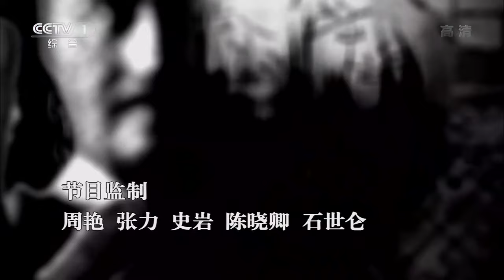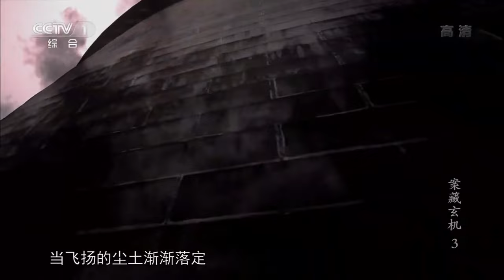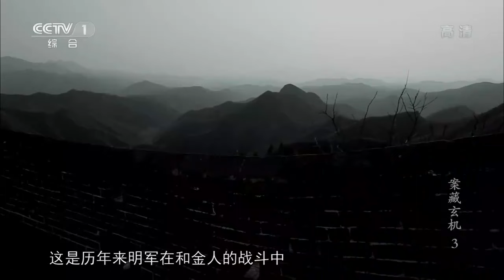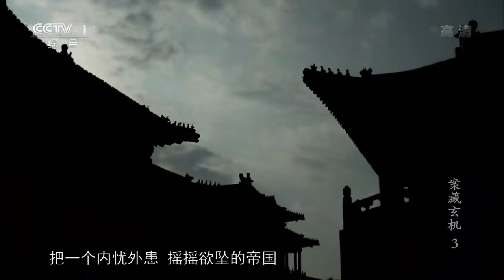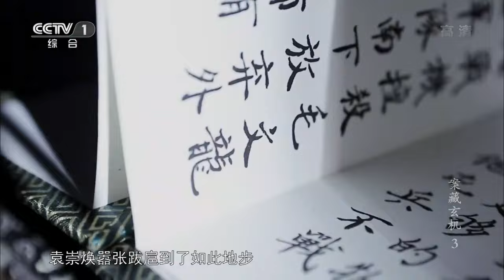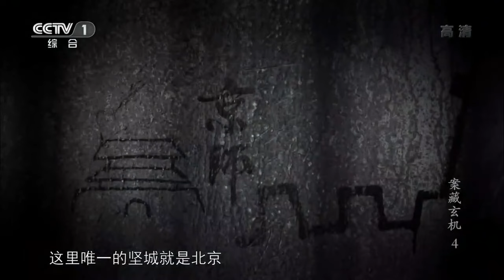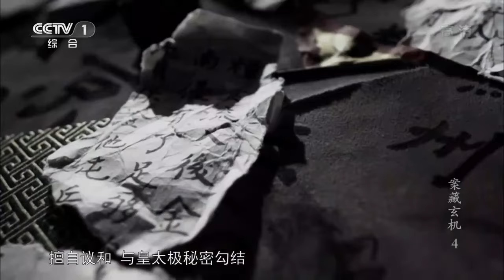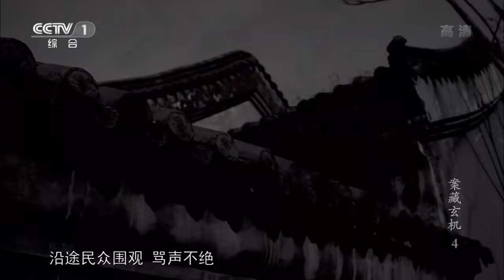明朝大将袁崇焕冤死之谜 到底是谁害死了他？《案藏玄机》【CCTV纪录】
■□节目简介■□
选取中国历史上最具争议的四大悬案，依据众多史料，还原四大悬案的真相，揭露历史惊人内幕。本片以悬案作为主线，但并没有局限于案情本身。在剖析案情的同时，还原人物所处的历史背景。力求透过案件折射历史，大有"拍案说史"的意味。